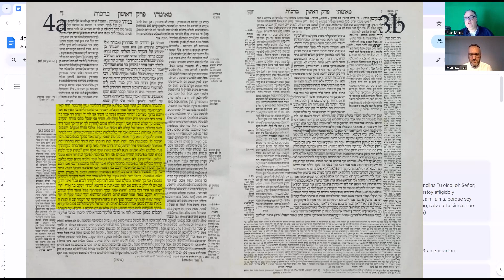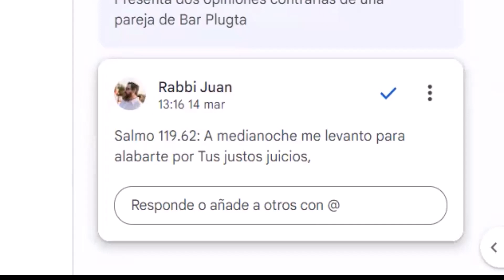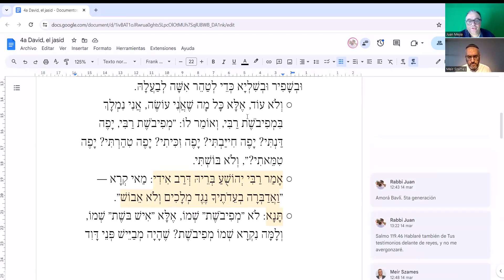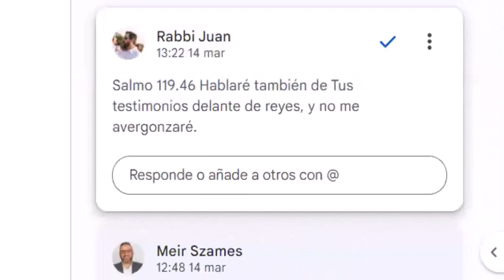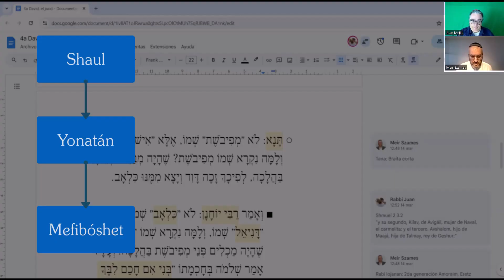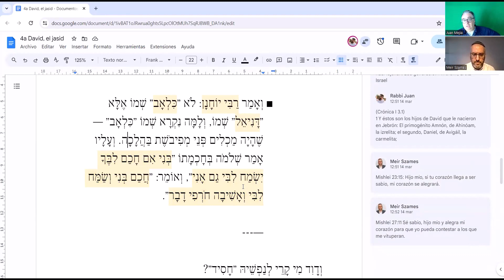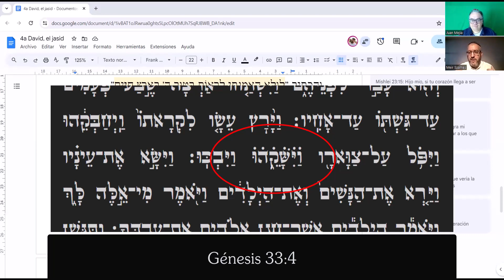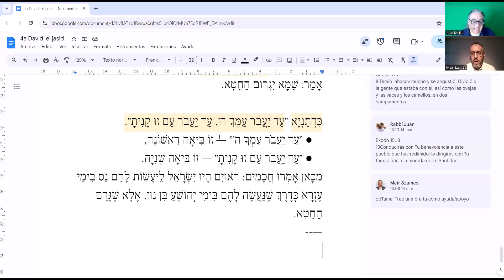Pardés Hatalmud 07: David el Jasid (Berajot 4a)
Pardés Hatalmud con los rabinos Meir Szames y Juan Mejía
Aprendiendo a aprender Talmud juntos.

00:00 Intro 00:22 4a Berajot 1:01 Jasidut 2:02 Estructura del Midrash 3:53 Soy devoto 5:03 Levi y Rabbi Yitzjak  06:01 Levi 09:01 Rabbi Yitzjak 13:12 Dos modelos de Jasidut  16:56 Mefiboshet 23:00 Versículo base 27:15 ¿Quién es judío? 28:30 Ish Boshet 34:10 Kilav 38:35 La humildad de David 39:09 La duda de David 41:20 El Código de Aleppo 43:20 Nekudot en el texto 48:00 Ya'akov teme 50:34 Las dos salvaciones 55:00 Autonomía y Jasidut 1:00:00 Repaso 1:02:50 Outro

¿Cómo son los números de página en letras hebreas?